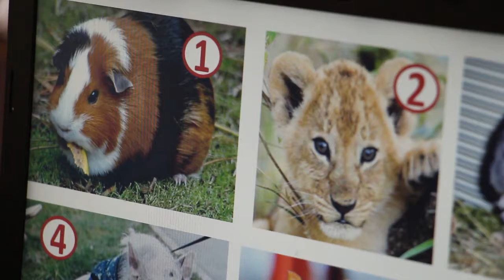Как белки с баклажанами соревновались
«Кооператив «Белка», «Сиамские баклажаны», «Отряд 096», «Соленые огурцы», «Ведьмочки» – такие необычные названия ученики гимназии №6 придумали своим командам для участия в зоологическом квесте. Квесты наряду с лекциями – важная часть образовательной работы Харьковского зоопарка. Участников пяти команд традиционно ждали пять постов. На этот раз школьникам необходимо было разобраться, кто где живет, где чьи детки, кто быстрее, кто лишний, и проявить способности скоростного запоминания.
Больше всего восторга дети проявляли, попав на пост «Где чьи детки?» Птенчики-фламинго, малыши-зайчата и многие другие детеныши вызывали искреннее умиление и удивление. Ведь все мы знаем, как выглядит, например, взрослый фламинго. Но не каждому известно, что птенцы фламинго совсем не розовые и в столь юном возрасте им еще далеко до грации.

Самым сложным оказался пост «Кто быстрее?». Зато теперь участники точно знают, что человек способен развивать скорость до 44 км/ч, лошадь – в два раза быстрее, а волк и заяц бегают с одинаковой скоростью, вот почему хищнику так сложно догнать добычу.

Победу в квесте одержала команда «Ведьмочки». Ее участницы получили наибольшее количество жетонов за правильные ответы. А за победу и за участие все школьники получили памятные призы от зоопарка. Но самое главное, что квест подарил детям положительные эмоции, позволил проявить командный дух и пополнить знания!